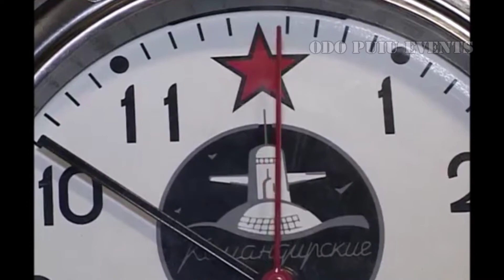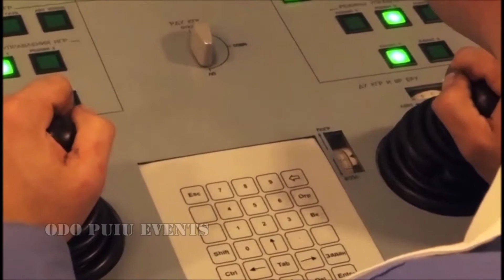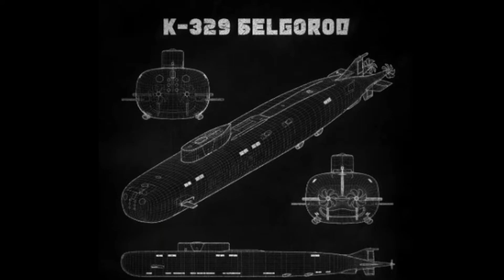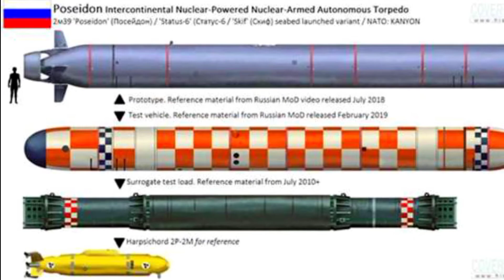Kapal Selam Nuklir Terbesar Rusia di Laporkan Hilang Kontak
Kapal selam nuklir Rusia yang membawa 6 torpedo nuklir Poseidon, dilaporkan menghilang dari radar nato, dan tak terdeteksi lagi di pangkalannya.

Tidak ada informasi, laporan dan jejak tentang kapal selam terbesar rusia itu hilang ke mana.
Kabar hilangnya kapal selam nuklir Rusia itu diberitakan oleh akun Twitter @TpyxaNews.

melihat berita harian Italia La Repubblica, Media Italia itu mendapatkan informasi dari sumber nato. Berita hilangnya kapal selam terbesar Rusia itu berarti tidak terlihat oleh pasukan Sekutu. Namun, @TpyxaNews tidak menyebutkan secara rinci, apakah kapal selam itu adalah K-329 Belgorod yang menghilang dari sensor pasukan gabungan. Dugaan kapal selam K-329 Belgorod menghilang karena kapal selam ini tidak memancarkan gelombang panas. Ini merupakan masalah bagi pasukan gabungan, karena kapal selam dan sensor mereka didesain untuk menangkap gelombang panas.

Dalam twitan itu menjelaskan, bahwa kapal selam K-329 Belgorod Angkatan Laut Rusia mampu membawa hingga 6 torpedo Poseidon, dan semuanya dilengkapi dengan hulu ledak nuklir.
Torpedo ini pun bisa menyebabkan tsunami reaktif.
Seperti yang dilaporkan Bulgarian, Kapal Selam terbesar  Belgorod Angkatan Laut Rusia ini, dibangun selama 40 tahun, yaitu Belgorod, kelas Oscar 2.
Informasi itu dibenarkan oleh perusahaan pembuat kapal terbesar di Rusia, Sevmash.

Kapal selam Belgorod ialah kapal selam bersenjata nuklir. Panjang kapal selam tersebut adalah 184 meter, dan perpindahannya adalah 14.700/17.000 ton saat di permukaan, dan 24.000/30.000 ton di dalam air.

menurut data, kecepatan maksimalnya adalah 32 knot atau 59 km/jam saat muncul di permukaan.
Tujuan utama kapal selam Belgorod ini adalah untuk membawa 6 kendaraan bawah air tak berawak nuklir atau UUV torpedo nuklir Poseidon. Selama pertempuran, Belgorod dapat mengintegrasikan kapal selam nuklir kecil yang dirancang untuk menyelam di laut dalam di bawah air.
Belgorod juga mengesankan, dengan keunggulan utama, yaitu terintegrasi dengan kapal selam penyelamat kedua diatas punggung kapal.
serta kemampuannya yang dapat membawa muatan besar, termasuk pembangkit listrik tenaga nuklir independen.

berita selengkapnya, tonton videonya ya guys.